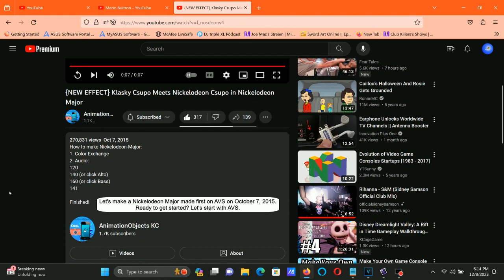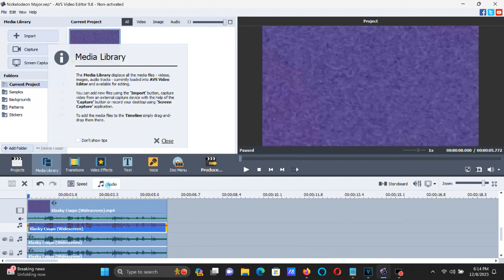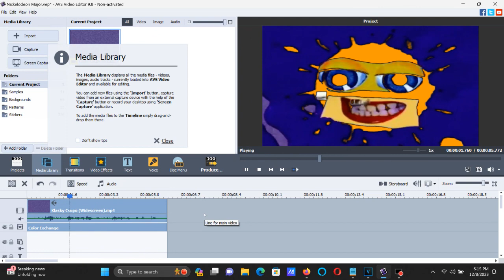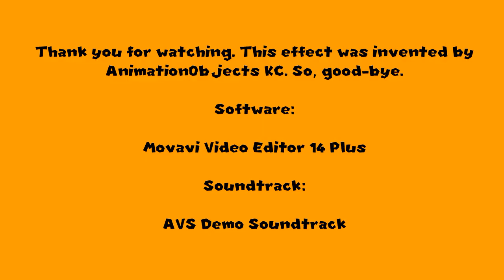How To Make Nickelodeon Major On AVS And Vegas Pro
Made on Friday, December 8, 2023, 6:36:03 pm to 6:36:32 pm

(0:00 - 0:06) I didn't put the AVS icon on the thumbnail. Sorry. :(

Note: It was first made with AVS on October 7, 2015.

How To Make Nickelodeon Major:

AVS VERSION:

(VideoFX)

1st: Color Exchange

Color 2: Orange

(AudioFX)

AVS Pitches:

120
140 (or click Alto)
160 (or click Bass)
141

Pitches For Audacity:

-3.19
-5.79
-8.09
-5.99

VEGAS VERSION:

(VideoFX)

Accuracy on the "Nickelodeon Major" preset may vary depending on a Vegas Pro version you use.

1st: Gradient Map - Nickelodeon Major

[***0*1 ]

0; R:   255, G:   155, B:    0, A:  255
1; R:     0, G:     0, B:    0, A:    0

(AudioFX)

-3.19
-5.79
-8.09
-5.99

Effect by AnimationObjects KC